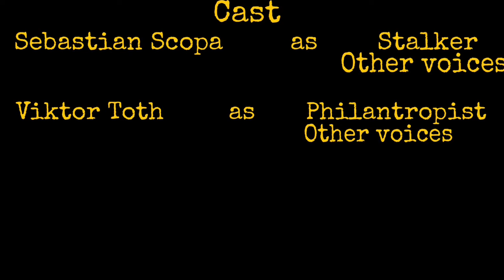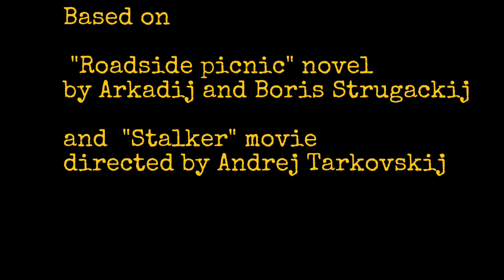Stalker: Mirror of Conscience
Set in the post-apocaliptic world sourced from the movie "Stalker" by Andrej Tarkovskij and the novel "roadside picnic" by the Strugackij brothers, Stalker: Mirror of Conscience follows an outlaw and a supposed philantropist on their journey through the Zone, a restricted area where strange, deadly anomalies can occur, toward a mirror capable of showing the inner look of a man's soul.

After more than a year of work, I am glad to be able to finally release this project of mine, that though not perfect, I consider my best work for now. If you stay until after-credits, you might be surprised.
When I started working on the project, the initial concept was really close to th movie by tarkovskij, even featuring a really similar object of desire. It was a night, when I was in front of a mirror that the idea of having a special mirror came around my mind. When I was younger, and even now sometimes, I get frightened by mirrors because I imagine that I could see my mirror image transforming in something scary. From this came the basic concept of Stalker:Mirror of Conscience. An interesting question that the movie brings up might be: are we truly what we think of ourselves?

Note: the S.T.A.L.K.E.R. videogame series is not a basis for this movie, though this movie is based on the same inspirational sources of the game. Therefore the zone as depicted in the movie has no particular geographical location.